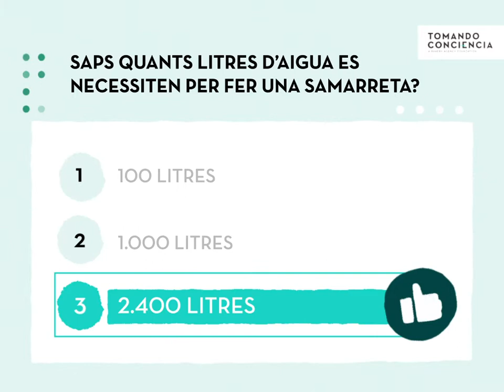TC Renfe MARZO 1024x768